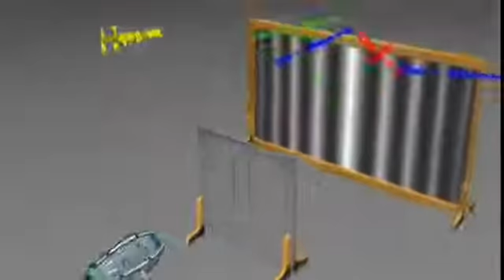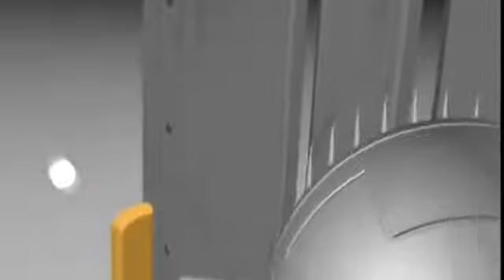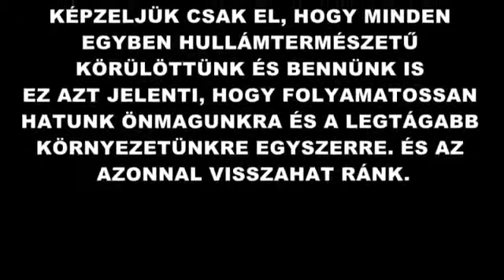KETTŐSRÉS KISÉRLET DR KVANTUM BEMUTATJA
A világunk működését e kisfilm alapján is fel tudjuk dolgozni!
TE ÖNMAGAD:
- Másként viselkedsz, ha egyedül vagy,
- Másként viselkedsz, ha a pároddal vagy,
- Másként viselkedsz, ha barátaiddal vagy
- Másként viselkedsz, ha a főnököddel vagy,
- Másként viselkedsz, ha egy rendörrel beszélsz igazoltatás közben,
- Másként viselkedsz, ha a miniszterrel beszélsz,
- Másként viselkedsz, ha Erzsébet királynő közelébe kerülhetnél,
és ezt sorolhatnánk a végtelenségig.
NOS az az elektronok, is másként viselkednek, ha megfigyelik Őket!
Várunk szeretettel a GYÓGYÍTÓ KEZEK CENTRUMBAN KECSKEMÉTEN